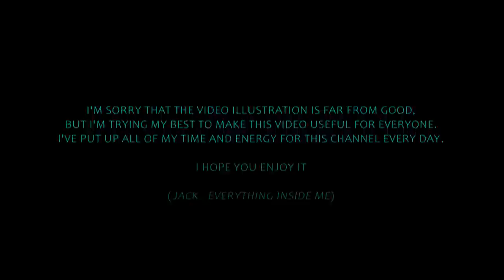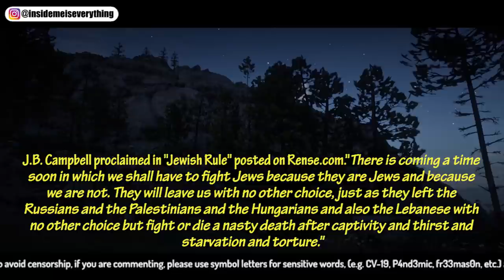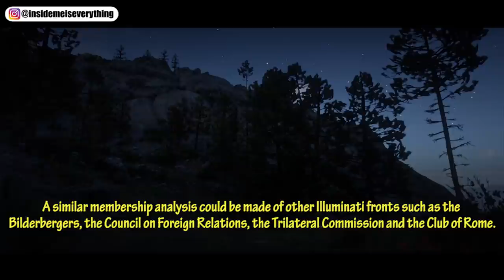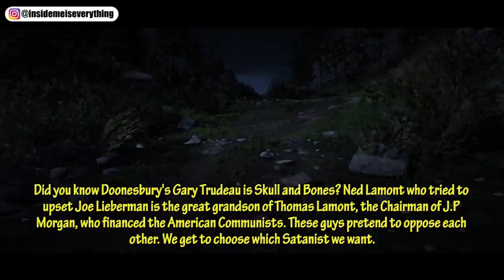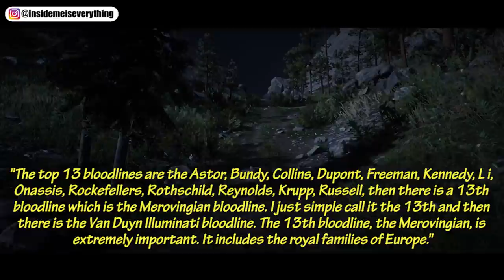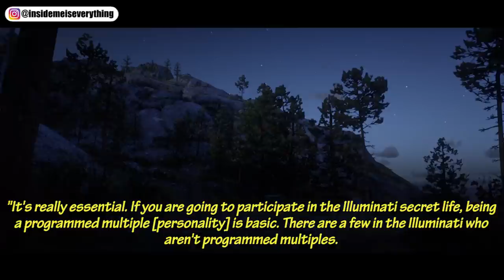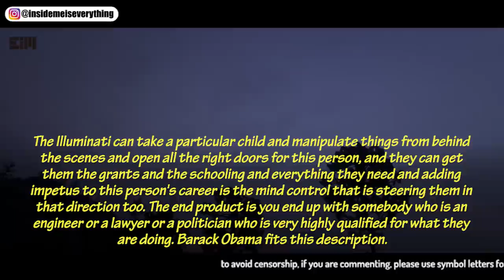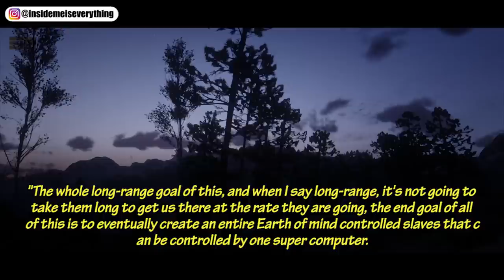THE IMPORTANT 13 (F0RBlDDEN TO DISCUSS)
"Ultim4tely [their g0al is] t0 bring in wh4t p30ple h4v3 t3rm3d th3 n 3w W 0rId 0 rd3r Wlth a m4n wh0 wlLL h0ld th3 w0rId's 4tt3ntl0n 4nd c4rry th3 Tltl3 "Th3 4nTlchRlst."